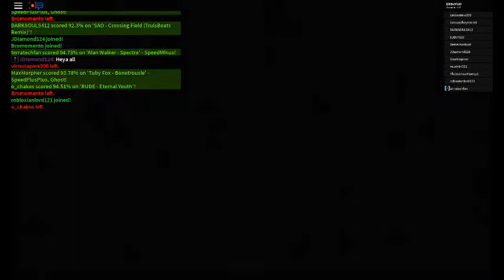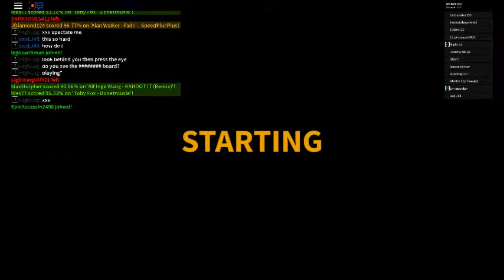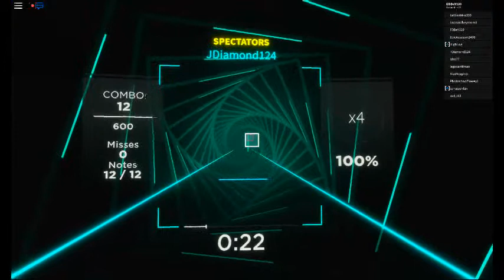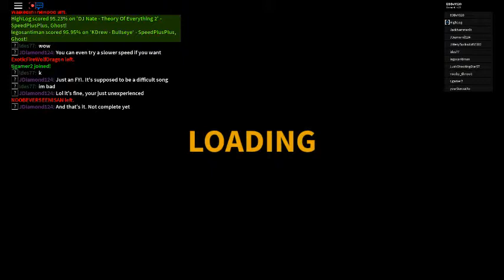Practicing my aim with rip off beat saber lol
Sorry haven't made a video in a while ive been busy and i will explain another time